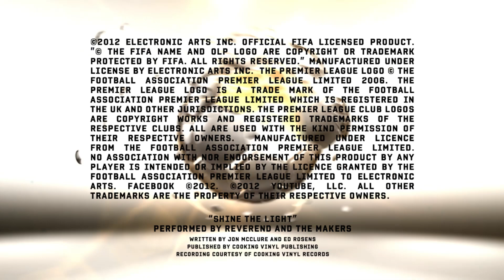Simulación FIFA13 Pumas Vs America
¡Jugamos en el FIFA13 el Pumas Vs América! ¡No te lo pierdas!